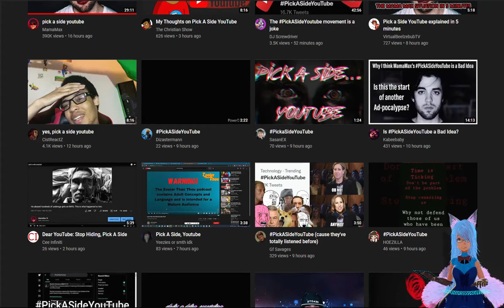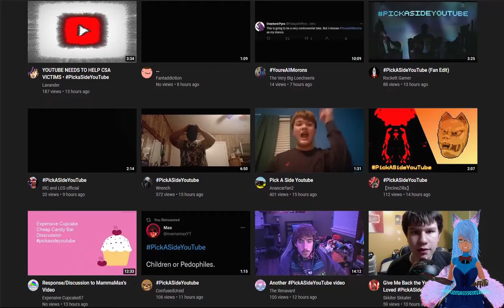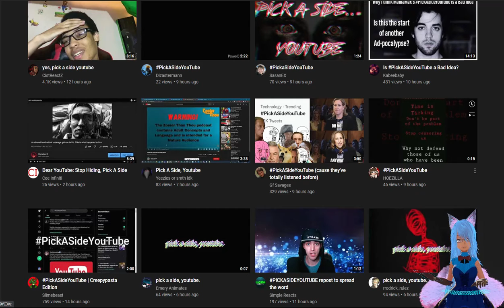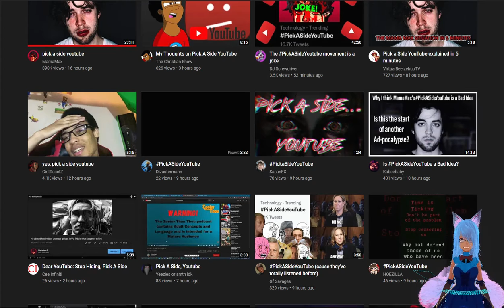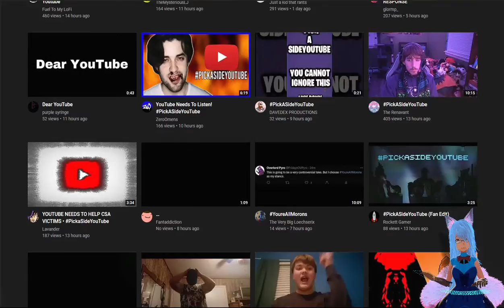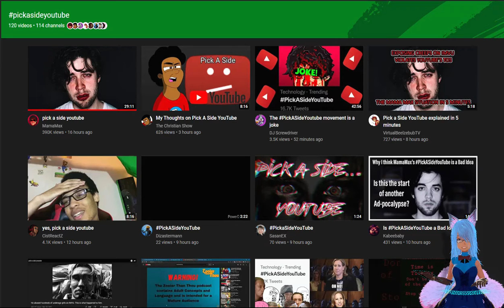# ᴘɪᴄᴋ ᴀ ꜱɪᴅᴇ ʏᴏᴜᴛᴜʙᴇ.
After watching MamaMax's video. Facing my fear to even talk after not uploading for a while. Thanks Mama Max.

Thanks for even stopping by to those who saw this.  I don't want anyone attacked even  from all of this. I know I can't stop what humans do 100%,  but just reaching out as I hope you  guys check out MamaMax's work. He's extremely talented, and expressively strong.  He really  impacted my life in my past.  Even now. He's still going strong.